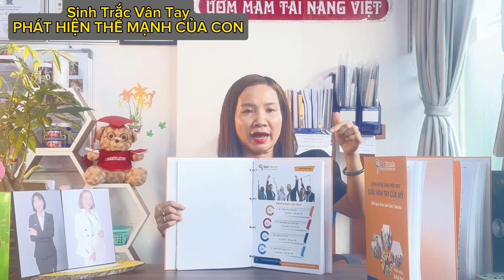SINH TRẮC VÂN TAY PHÁT HUY THẾ MẠNH CHO CON